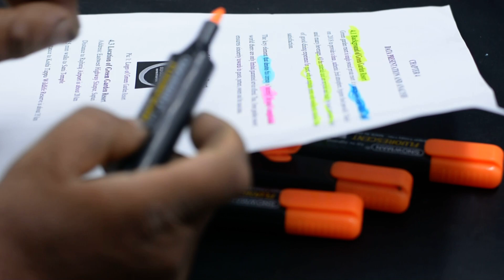Highlighter Bright Orange Snowman Fluorescent